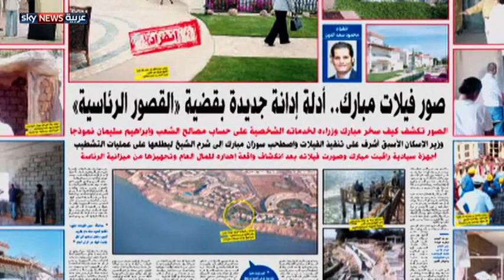محلب.. الرئيس الجديد لحكومة مصر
جاء تكليف إبراهيم محلب برئاسة الحكومة المصرية، منسجما مع إنجازاته كوزير للإسكان في الحكومة المستقيلة، لكن تكليفه يفتح المجال واسعا للحديث عن تاريخ الرجل الذي يراه البعض مثيرا للجدل. لمشاهدة المزيد، يرجى زيارة صفحة الفيديو على الموقع الإلكتروني لسكاي نيوز عربية من خلال الضغط على الرابط التالي: